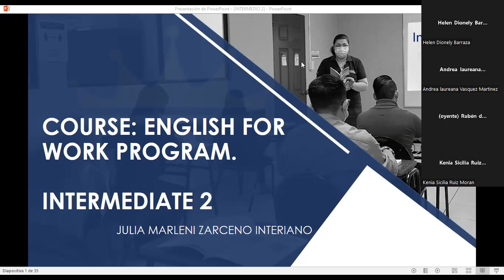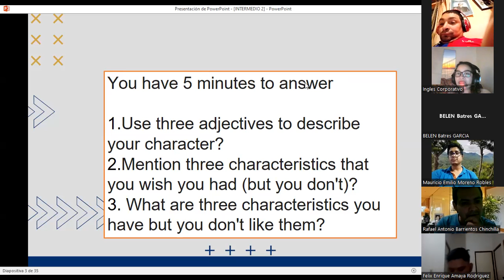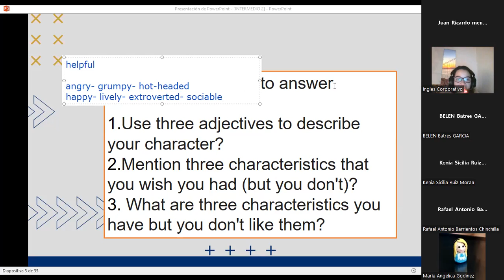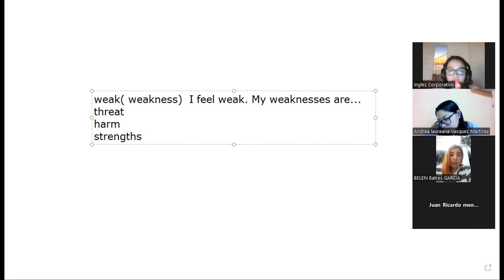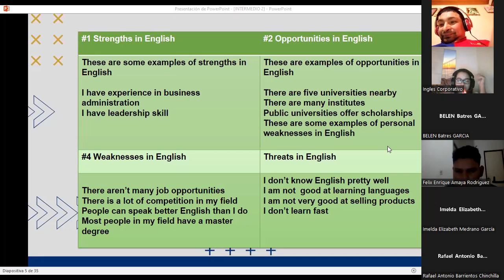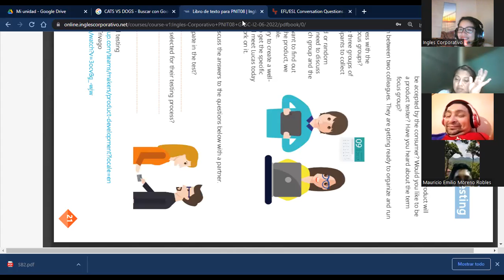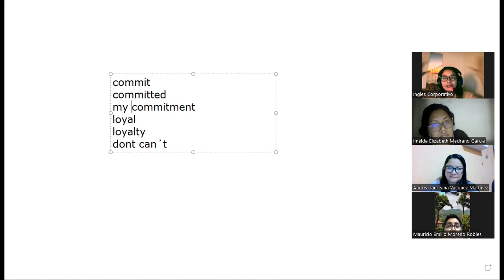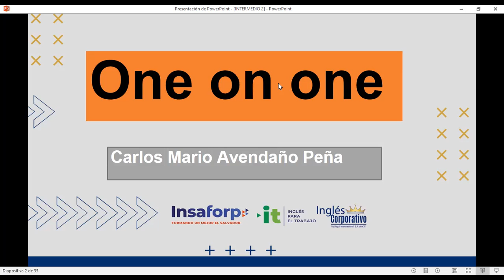Ingles Corporativo-21-06-2022-Unit 1 Review and practice